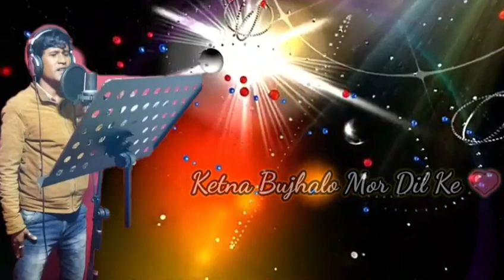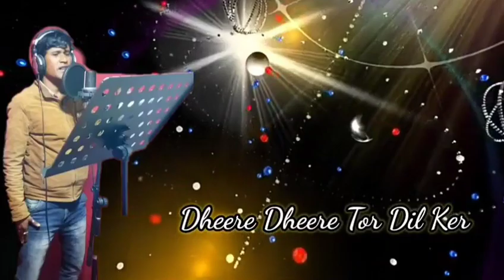Dheere Dheere || Sadri Romantic Song By R.G. Santo Nayak || Adivashi Song 2020